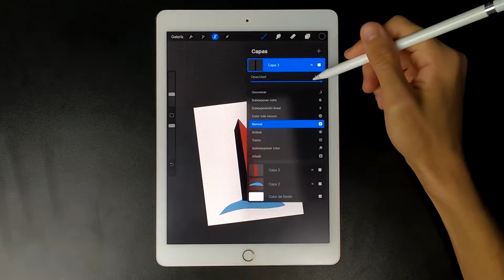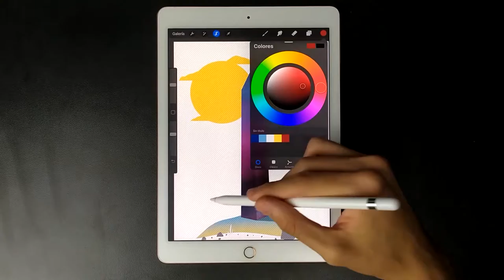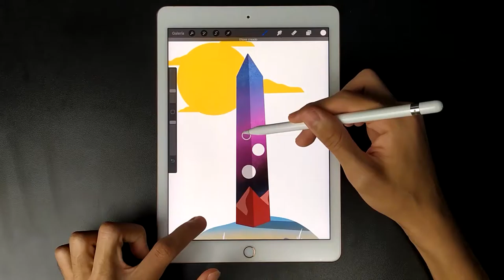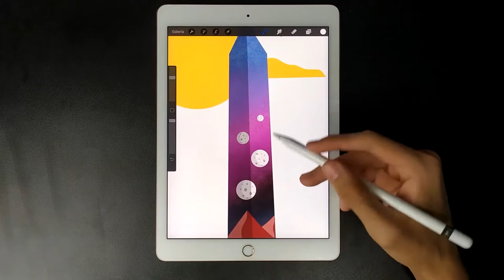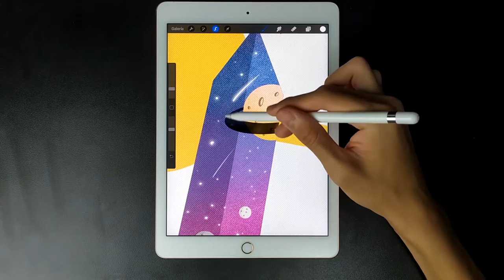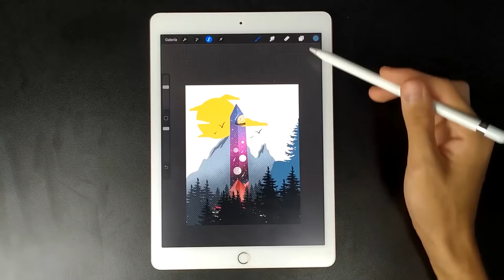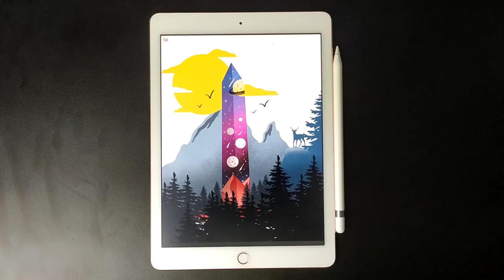Mountainous Landscape Obelisk | Digital Illustration